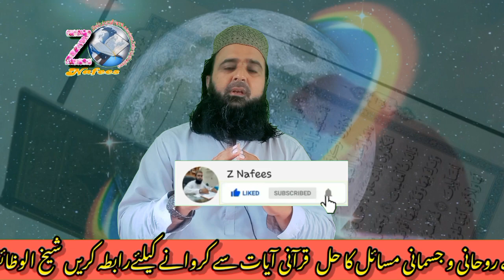Surah Ikhlas ‏ Parhne Ki Fazilat‏ | Surah Ikhlas ka wazifa / Sheikh ul wazaif Maulana Zafar Nafees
سورۃ الاخلاص کا خاص وظیفہ ہر قسم کی پریشانی مصیبت تنگی لڑائی جھگڑا جنات اسیب سب ختم ہو جائیں گے
شیخ الوظائف نے ہزاروں لوگوں کو یہ عمل دے چکے ہیں اور نہایت ہی بکمال عمل ہے